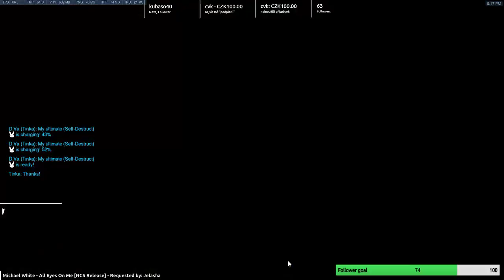Nacvik na scrimy #2 (Part 6)